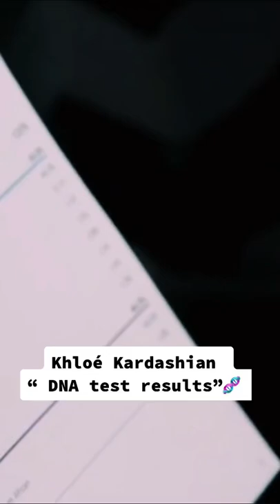Khloe And Kourtney Kardashian's DNA Test Results